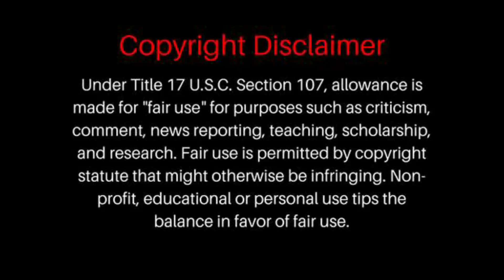FIRST TIME HEARING Lana Del Rey - Born To Die (Official Music Video) REACTION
Lana Del Rey - Born To Die (Official Music Video)

BrosReact0151 Lana Del Rey - Born To Die (Official Music Video) reaction